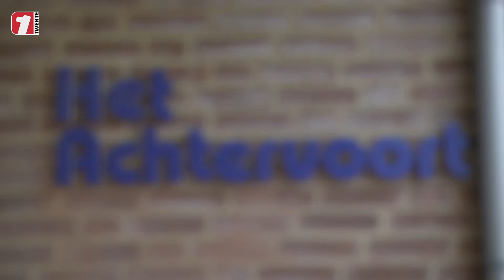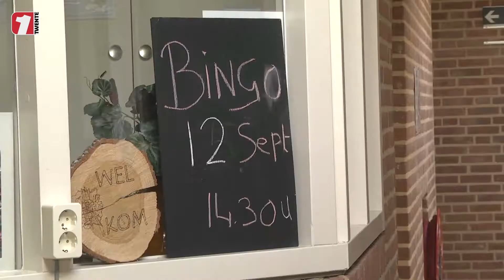Het Achtervoort in Enschede verandert in een achterbuurt